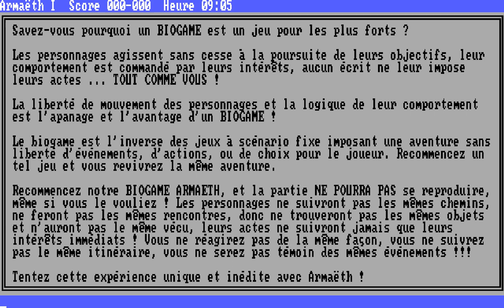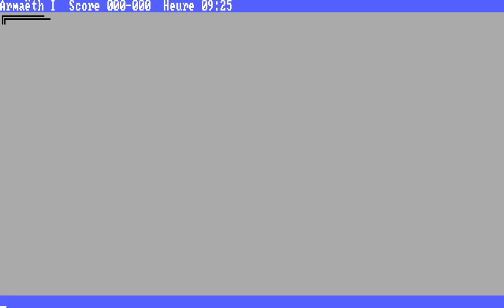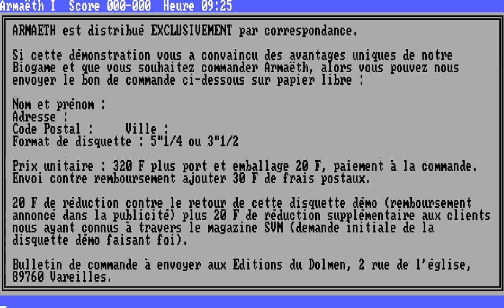Armaëth I - video game Loop Demo (FR, 1991) PC MSDOS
Armaëth I  loop demo.
1991, PC (MS-DOS)
Developed and published by 'Les Editions du Dolmen'.
Armaeth I was first version of the game, available only by mail order : French, text-based interface, EGA.

In 1993 an enhanced version titled 'Armaeth the lost Kingdom' was released : developed by Real World Software, published by Grandslam, it has VGA graphics, icon-mouse interface, sound and was in english.

Recorded with Dosbox.